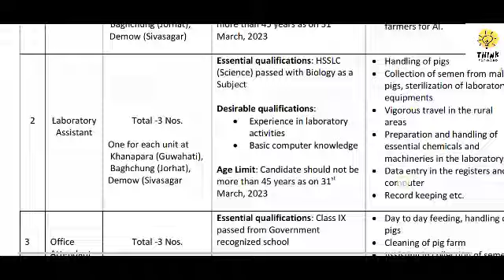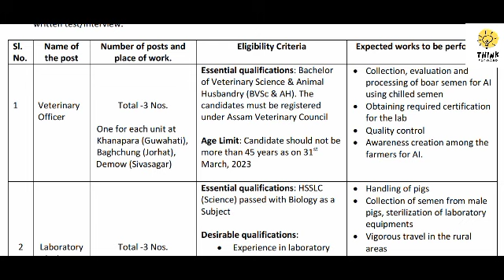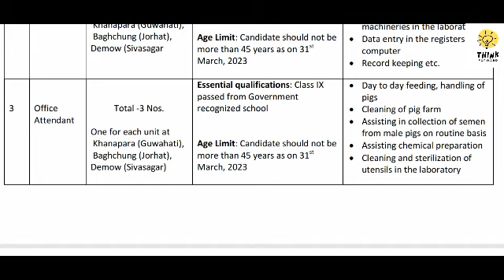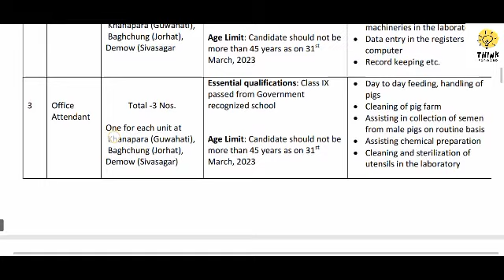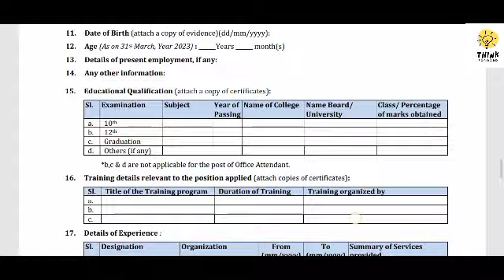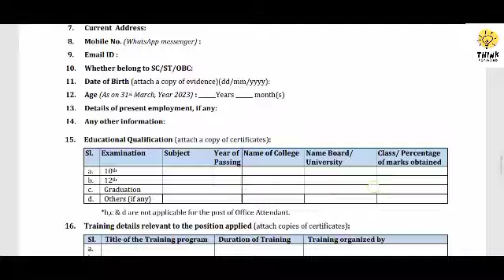New Jobs in Animal Husbandry and Veterinary Department. Govt of Assam 2023.